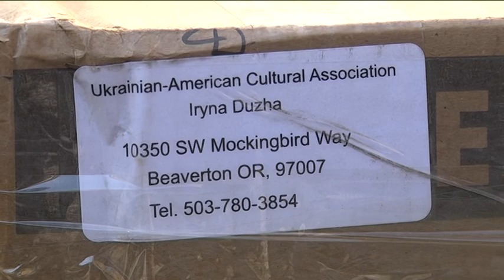Гуманітарна допомога зі США прибула у військовий шпиталь Дніпра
У Дніпровський військовий шпиталь доправили гуманітарну допомогу зі США. 8 коробок з витратними матеріалами надіслала Україно-американська культурна асоціація. 12 вересня таку ж допомогу отримає і лікарня ім. Мечникова. Організацією та відправленням посилок до місць призначення займається благодійний фонд “Об`єднані заради миру”, який є незмінним партнером військового шпиталю з 2014 року. За словами лікарів, отриманих матеріалів їм вистачить приблизно на місяць.